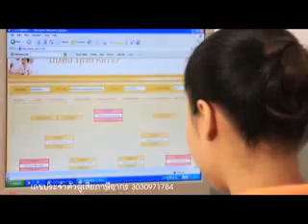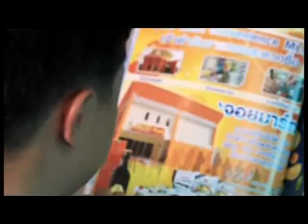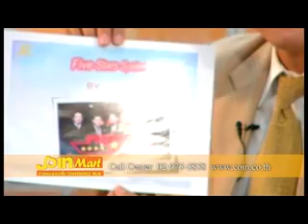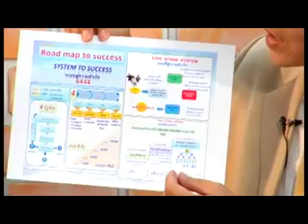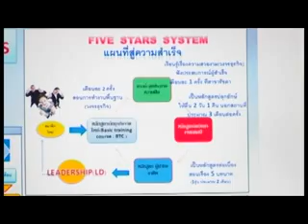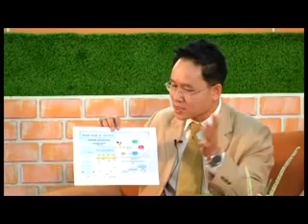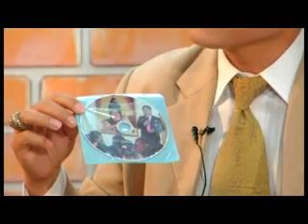ชี้ทางรวย 29-09-54.flv